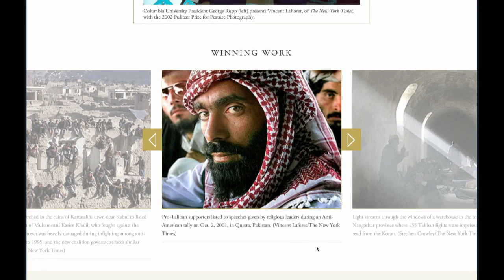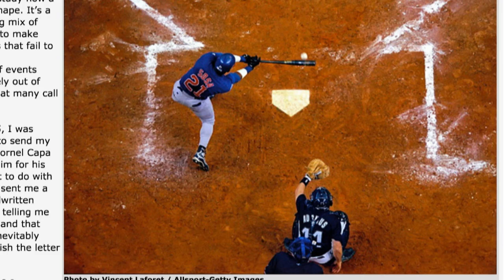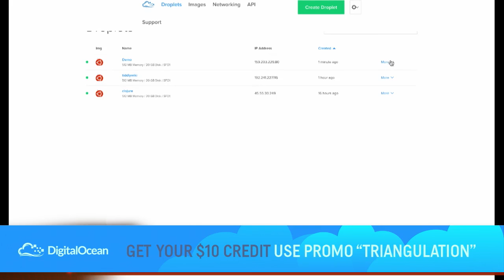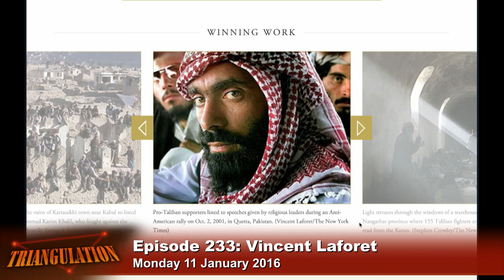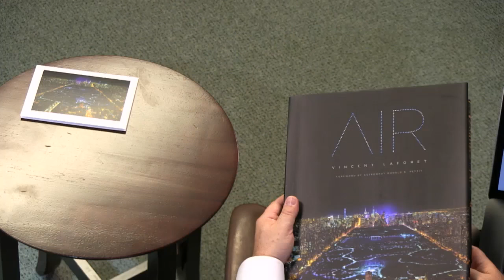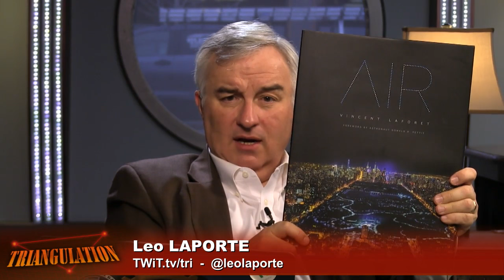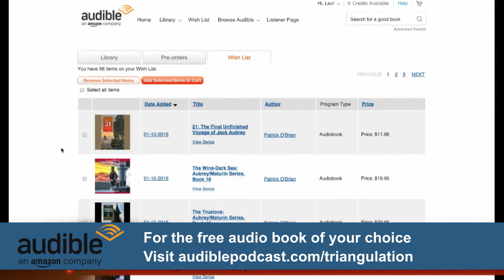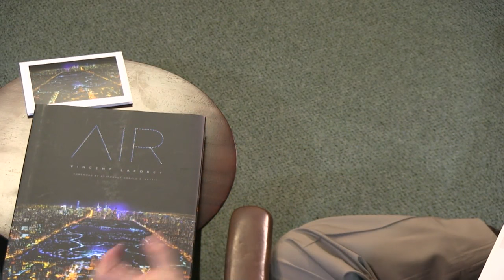Triangulation 233: Vincent Laforet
Guest: Vincent Laforet
Vincent Laforet is among the most influential pioneers working in contemporary photography and film today. His unique commercials for such well-known brands as Apple, Nike, General Electric, CNN, and Canon, and his groundbreaking photography for magazines such as National Geographic, Vanity Fair, and Sports Illustrated, to name just a few, cover a broad spectrum of subjects and narratives.